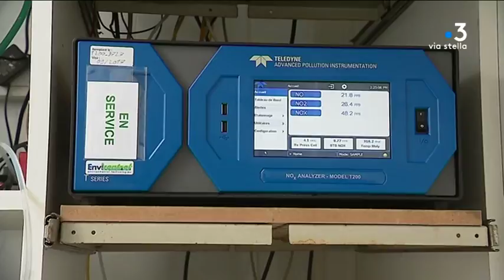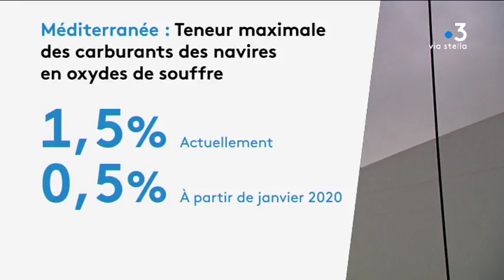Environnement : la réglementation contre la pollution des navires va être renforcée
Intervenants : Jean-Luc Savelli, Directeur Qualit'air ; Pierre Mattei
Président directoire Corsica Ferries ; Alain Mistre, Directeur Qualité hygiène securité Corsica Linea ; Fabien Paoli, Président Moby Lines France.

Reportage : Frédéric Danesi ; Guillaume Leonetti, Joseph Ienco.